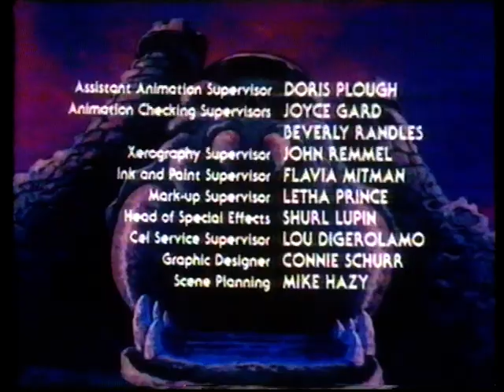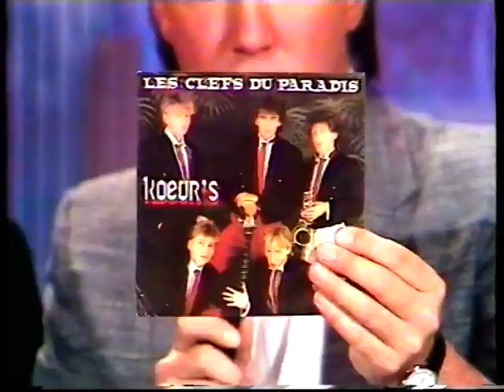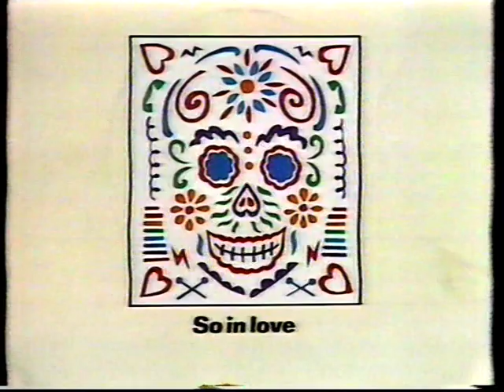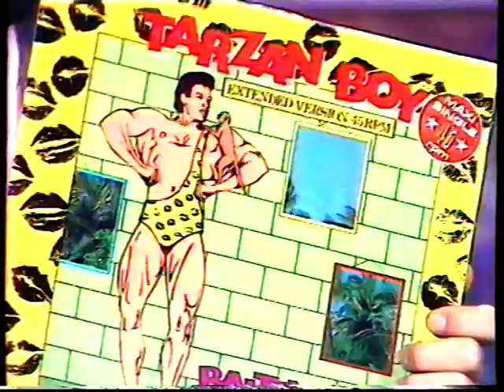RTL Télévision | 16 Juin 1985 | Fréquence JLB ( Suite )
Avec l'intro du Hit des Clubs en présence de Salvatore Adamo.